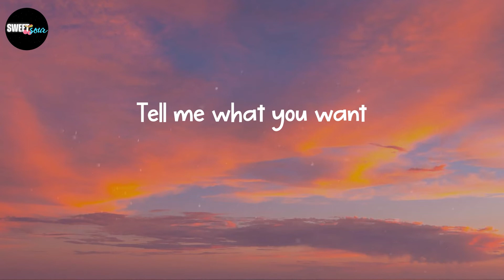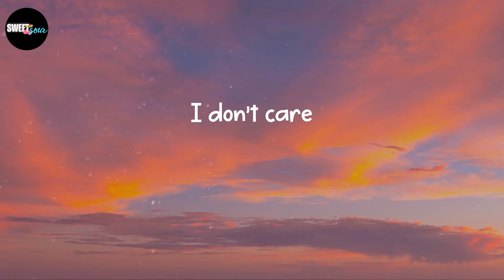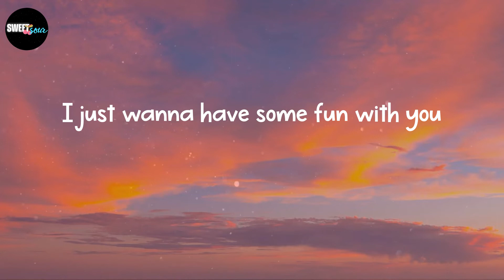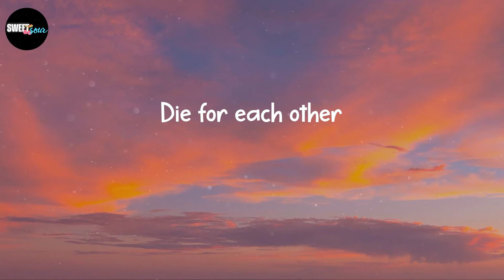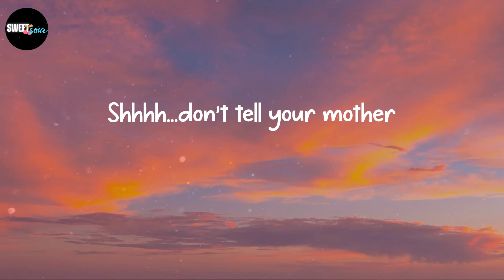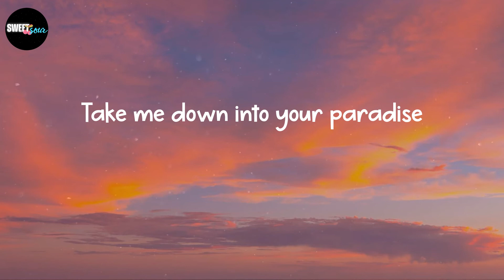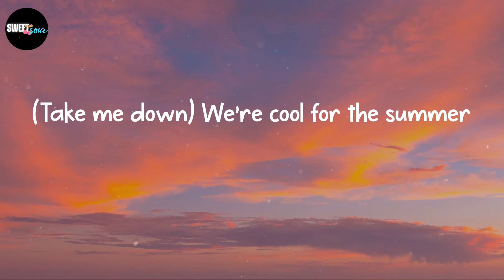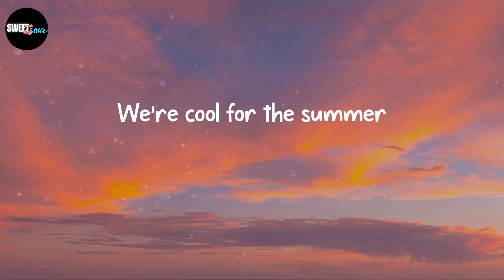Demi Lovato - Cool for the Summer (Lyrics)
Lyrics: Cool for the Summer - Demi Lovato

It's okay
(Ha)
Ooh
Ooh
(Ha)
Ooh
Ooh